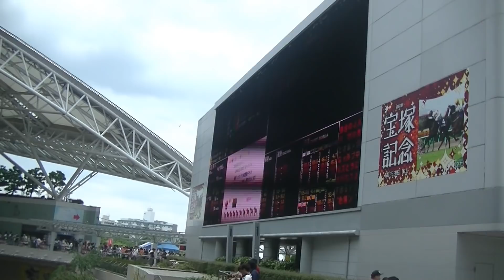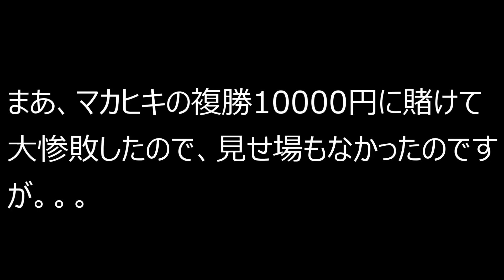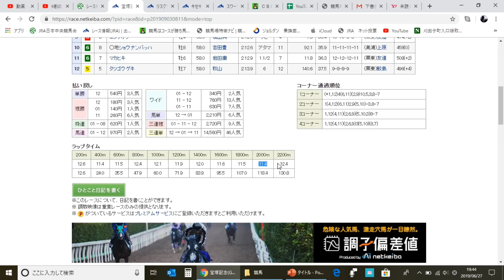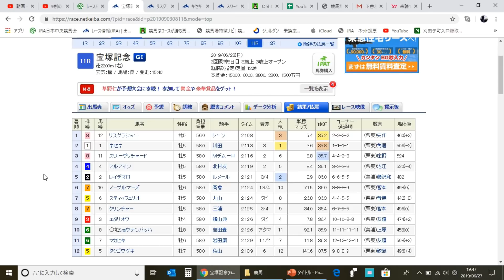阪神競馬場へ行ってきた！大惨敗の宝塚記念レース回顧つき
初めて阪神競馬場へ行ってきた様子を撮ってきました。内部の感じを少しでも味わってもらえたら幸いです。よかったら、GOOD評価お願いします！

・【競馬に人生賭けない】くらいの大勝負！超絶ビビリの競馬ナビゲーターが安田記念でまさかの！？
・【馬女企画】永久保存版!～最強馬女軍団と爆笑馬券対決～競馬ナビゲーター危うし！
・【馬券対決】話題のUMAJOと船橋競馬で勝負！まさかの斉藤さん登場でみんなでは～い！～後編～

★各種メディア（不定期更新）★

1985年千葉県市原市生まれ。

現在は会社員をしながら、「PDCAを回すことで馬券が当たる楽しさを伝えたい！」という気持ちのもと、競馬に関する情報発信を続けている。